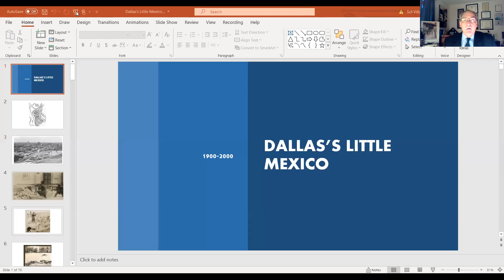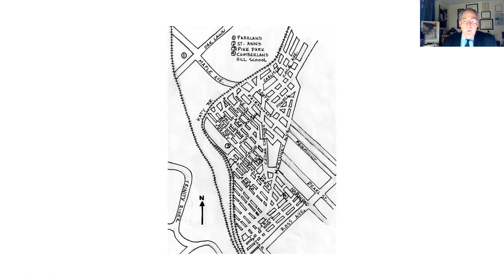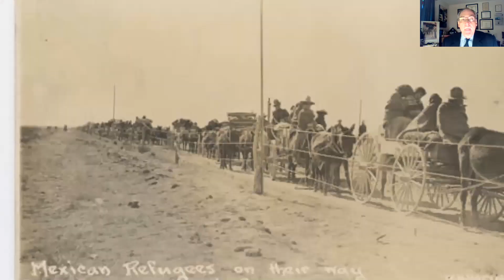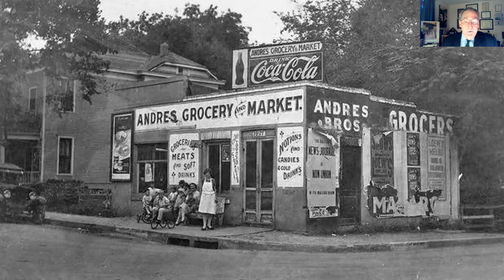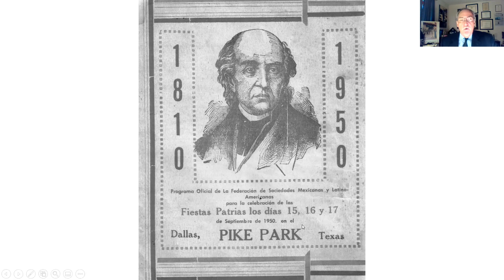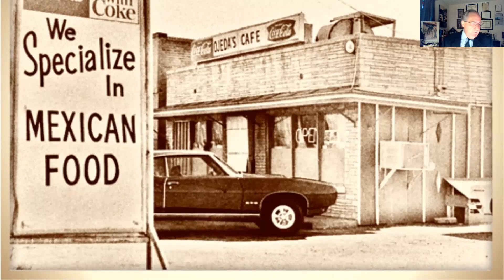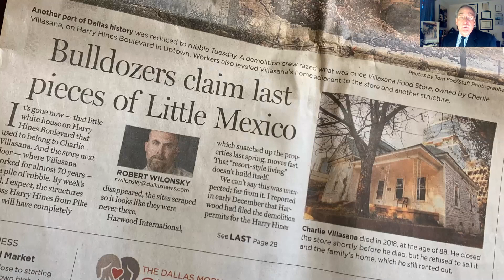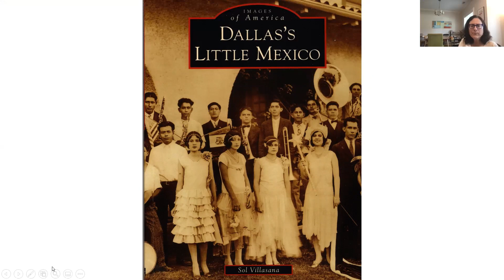Lunch & Learn: The Rise and Fall of Dallas’ Little Mexico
In the middle of the 20th century, the Little Mexico neighborhood in what is now Uptown Dallas was thriving. Bolstered by the social displacement created by the Mexican Revolution in 1910 and officially deemed “Little Mexico” in 1919, this distinct and vibrant area was home to thousands of Mexican immigrants who came to Dallas for jobs in factories, agriculture, and the railroads. After hitting its peak in the 1960s, the neighborhood began to decline as the area was cleared for construction projects and redevelopment. By the end of the 20th century, Little Mexico had all but disappeared amidst the high rises, hotels, and office towers of Uptown. Sol Villasana, attorney and author of Dallas’ Little Mexico, discussed the neighborhood’s growth, renaissance, demise, and transition.

This program took place on September 9, 2021.